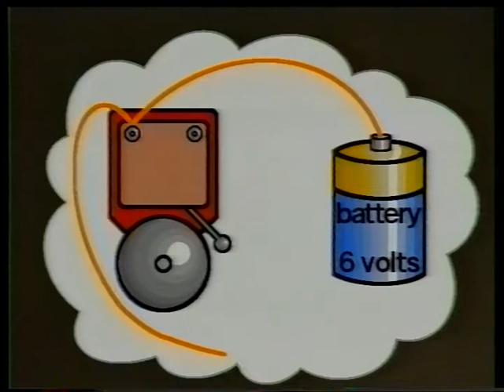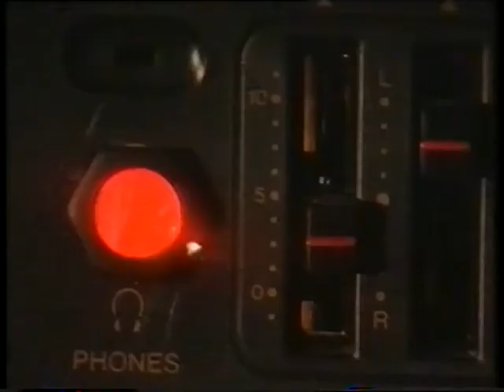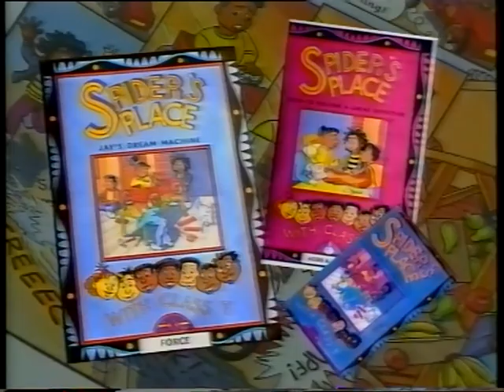Spider's Place: Spider's Electric Web (Electricity)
Spider and her friends catch a burglar while learning about electric circuits